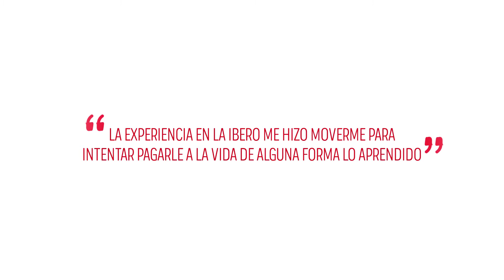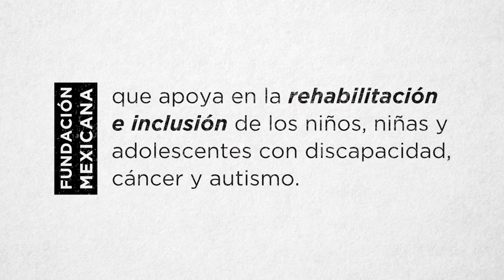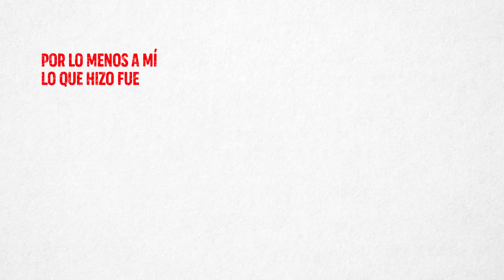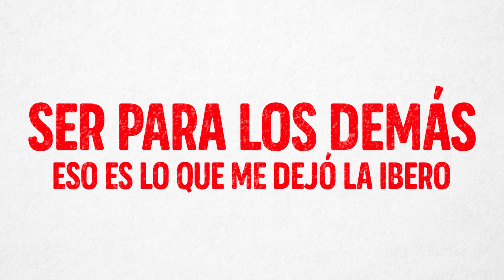Los mejores para el mundo: Enrique Ibarrondo, Director del CRIT y egresado de nuestra IBERO Puebla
Aportar a la sociedad con solidaridad es parte de la vocación de nuestros egresados 🙌. Muchas gracias Enrique Ibarrondo por demostrar que con empatía mejorar el mundo es posible.